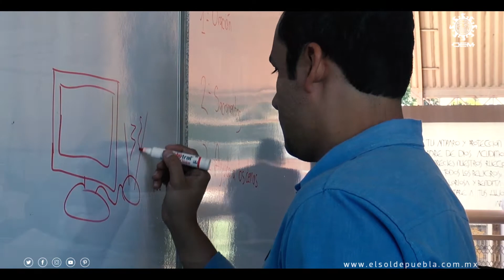¿Qué es la educación escolapia?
En Puebla, el Instituto Carlos Pereyra educa con esta doctrina para formar personas con valores y misión propia